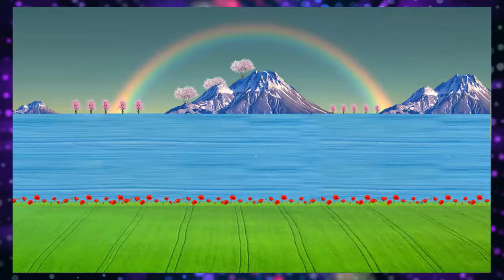Best Nature green screen Back ground | Best Green Screen Frame Back ground Video | Mix Back Ground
Thank you all for your great support in my
MixBackGroundWithTechnicalGuru channel!

Download & Enjoy!!!